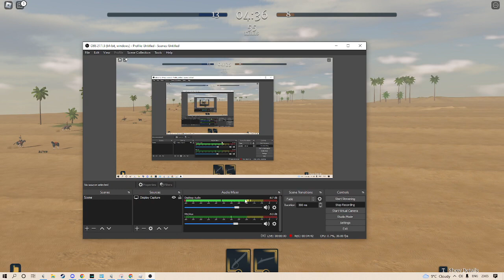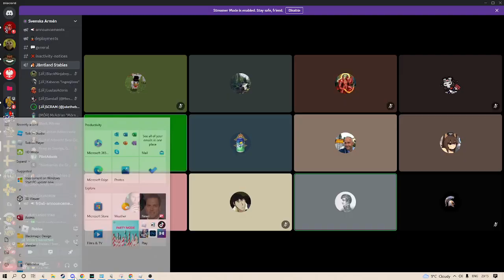Swedish Dragoons vs USA Dragoons | Marque of War